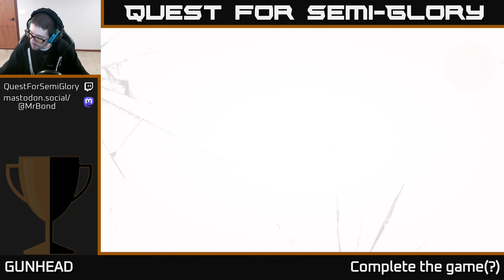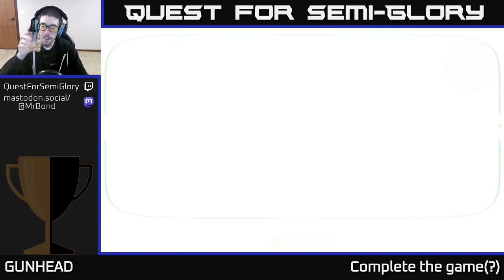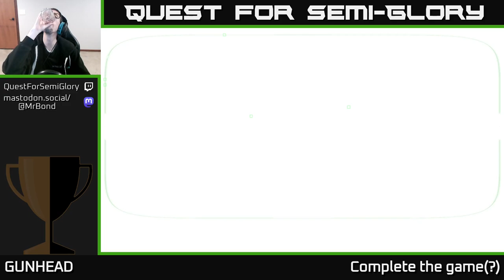Quest for Semi-Glory - GUNHEAD - Session 2